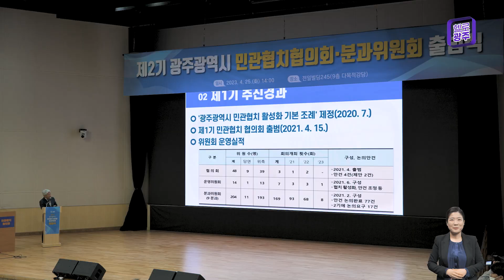☑230425 오늘광주는 : 제2기 광주시 민관협치협의회 출범